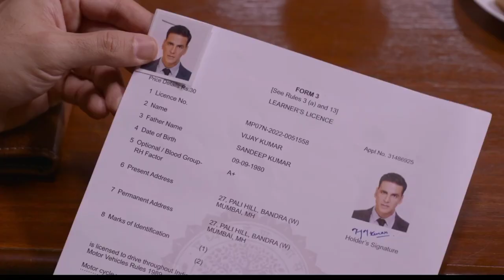Selfiee trailer review | selfie trailer review | In Cinemas Feb 24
selfiee trailer
akshay kumar
emraan hashmi
selfiee
selfie trailer
selfiee trailer reaction
selfiee movie
selfiee trailer review
selfiee movie trailer
selfie trailer akshay kumar
selfiee movie akshay kumar
selfiee trailer release date
selfie movie trailer
selfie trailer reaction
selfiee trailer akshay kumar
selfie trailer emraan hashmi
selfie trailer review

Selfiee Trailer Review By Samit Tiwari. Selfiee Movie Trailer Featuring Akshay Kumar, Emraan Hashmi is the Hindi Remake of Malayalam Film Driving License, A Smart Blend of Real life & Cinema where a Movie Star is challenged by his biggest fan! Selfice Trailer Reaction & Full Movie Expectations would be shared in this Video. Similarity with Pathaan Shahrukh Khan & A Remake from Bollywood - Will it work in 2023? Do leave your Public Review in the Comments Section.

SELFIEE Official Trailer | Akshay Kumar, Emraan, Nushrratt, Diana | Raj Mehta | In Cinemas Feb 24